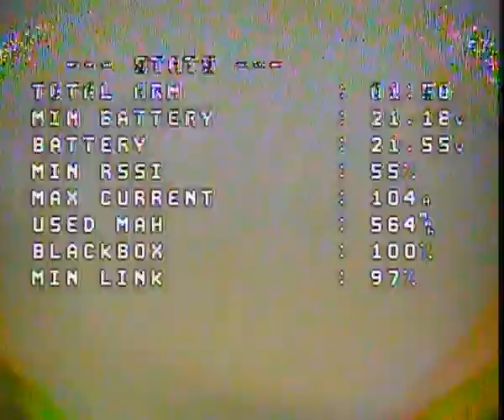Analog indoor DVR tricks Naked boy smooth Geprc cinelog 35 performance FPV Cinematic 7